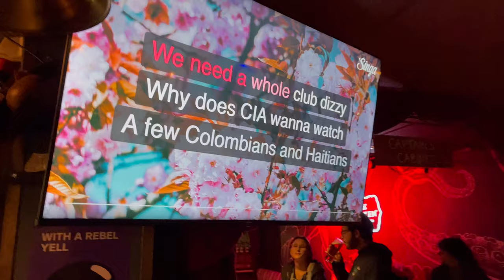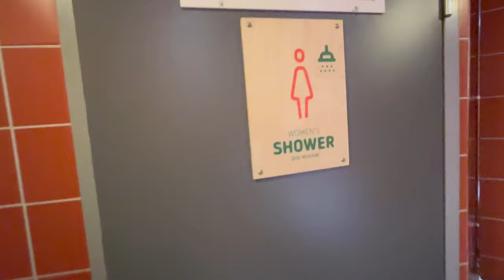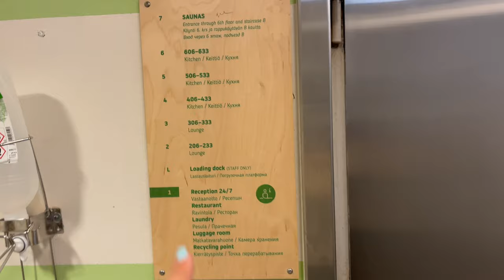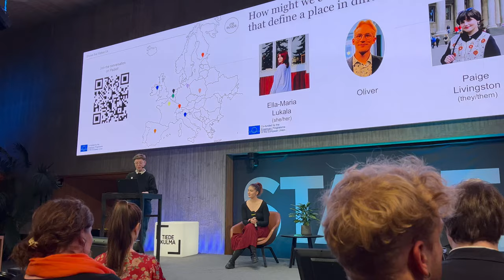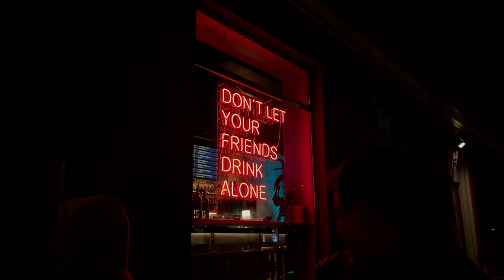HELSINKI 🥶, la ciudad favorita para estudiantes!!! ❄️🇫🇮🤍⛸️// Una Europa SC🫡📚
Holaa!!! Hoy os traigo un vlog por la maravillosa ciudad de Helsinki, en Finlandia. Gracioso que el video dure 15min 18s porque yo estuve del 14 al 17 de Noviembre en un Congreso Estudiantil en Helsinki. Desde hace un año y medie pertenezco a Una Europa, la alianza de 11 universidades europeas que han creado mi grado (BAES). Y por eso le tengo mucho cariño y respeto a la alianza, la asociación y los grupos de trabajo. En este viaje, fui una de los 5 estudiantes de la Universidad Complutense de Madrid que tuvimos el placer de asistir a este maravilloso evento en Helsinki. Y he acabado completamente enamorada de la ciudad. Tuvimos la suerte de que nos hiciera un tiempazo, y aunque fueron solo 3 días, me encantó la cultura y la gente.

Peroooo. que conste, me quedé con ganas de ver mucho más y me faltaron un montón de monumentos he historias por investigar; así que, si tengo la oportunidad de volver, no lo dudéis, volveré.

Espero que os haya gustado muchísimo el video, y ya sabéis, podéis seguirme en mis otras redes sociales donde estoy mucho más activa diariamente y podéis ver todos mis viajes en tiempo realll!!!

Grabado con un iPhone 13, editado con CapCut.